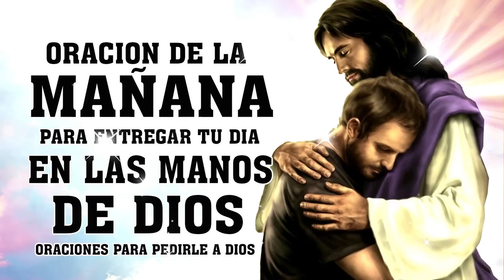ORACION DE LA MAÑANA PARA ENTREGAR TU DIA EN LAS MANOS DE DIOS - ORACIONES PARA PEDIRLE A DIOS